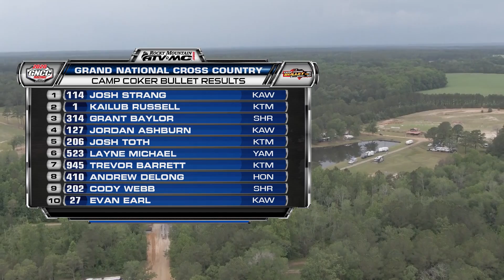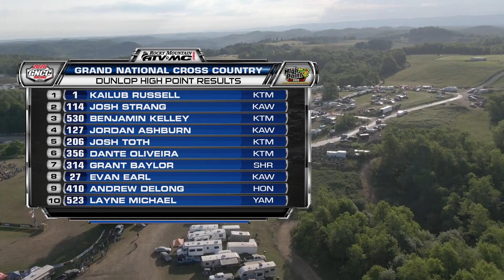2020 GNCC Round 6 - High Point Bikes - MAVTV